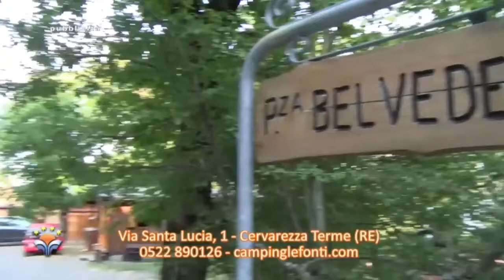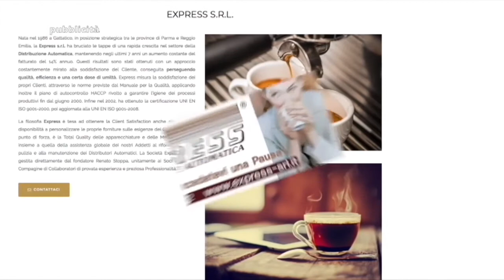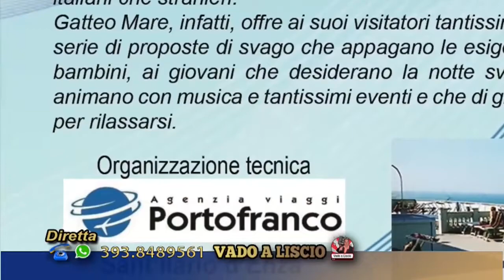Vado a liscio 24 giugno 2021 (Dediche e richieste)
(Dediche e richieste)